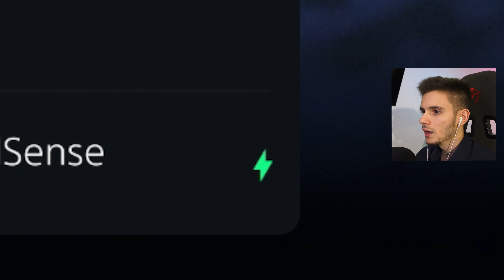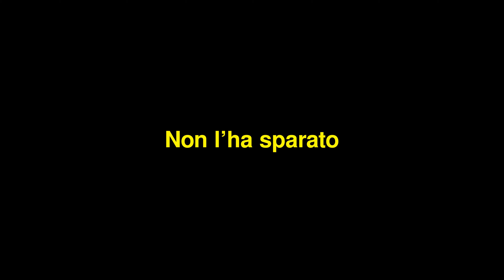Hacker IMMORTALE mi PERSEGUITA su GTA 5